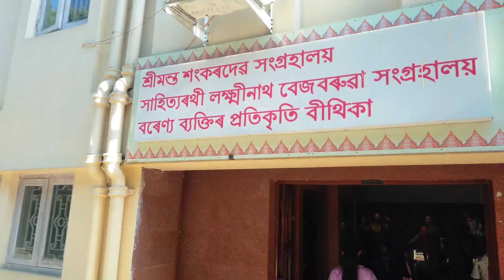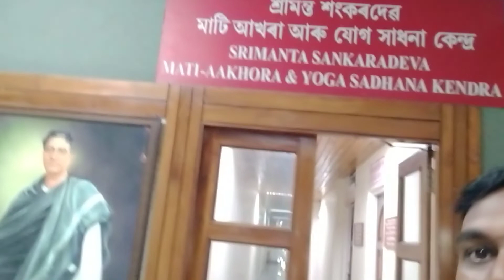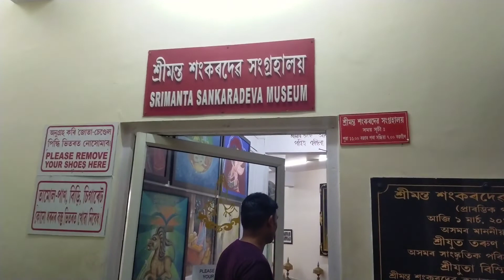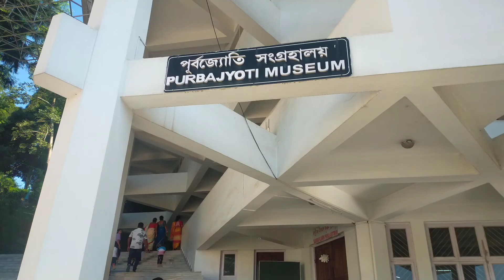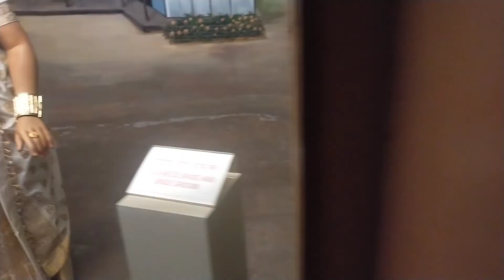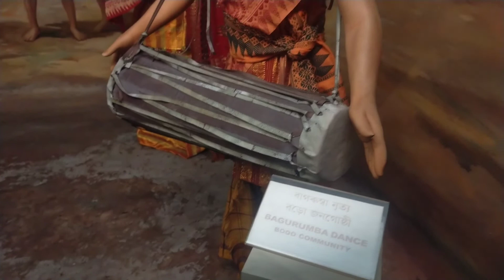Kalakshetra কিছু পৰিৱেশ || কলাক্ষেত্ৰ, গুৱাহাটী || Shrimanta sankardev Kalakshetra || Hello axom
Kalakshetra Special moment

MJ AXOM

Jiten axom

my youtube lD

Thankyou